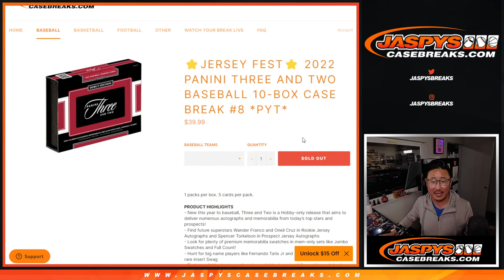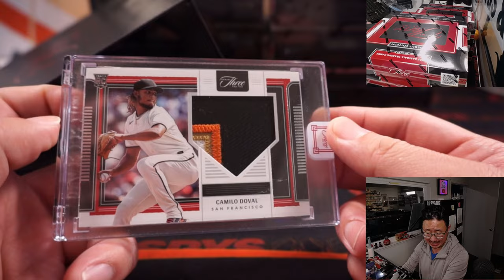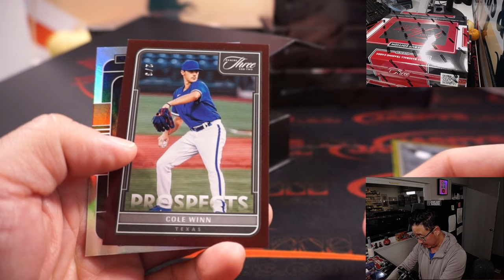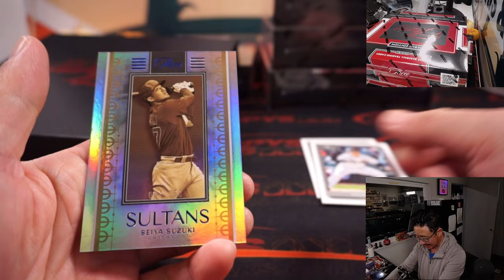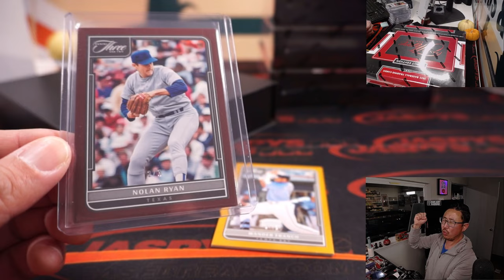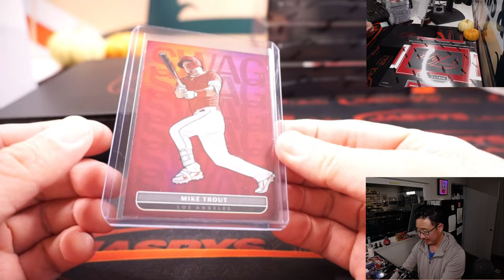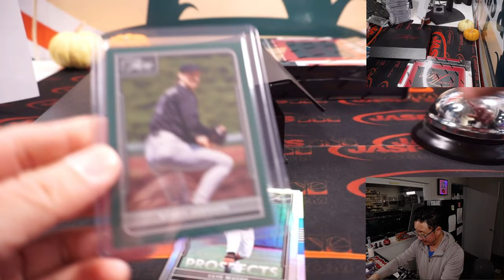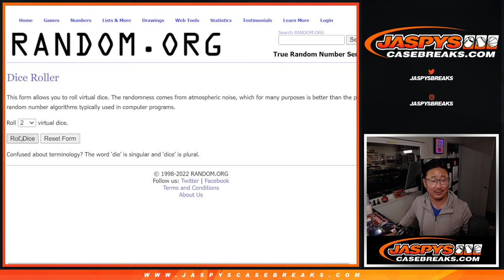W, 11.09.22 ~ 2022 PANINI THREE AND TWO BASEBALL 10-BOX CASE BREAK #8 *PYT*